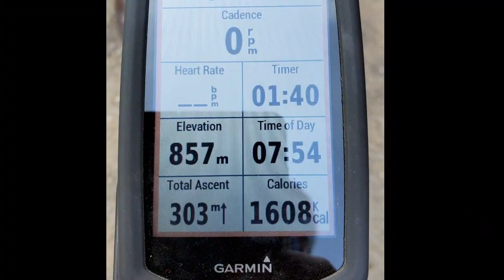Gowes NAGREK berjibaku dengan Truk demi Kue Balok Viral...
ngedit video ini saat covid hari ke 4...bismillah smga Allah beri kami kesembuhan. aamiin ya Allah.